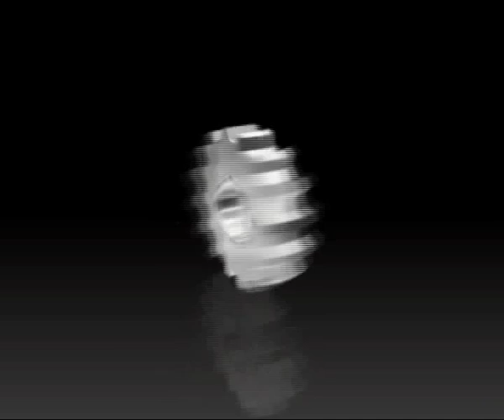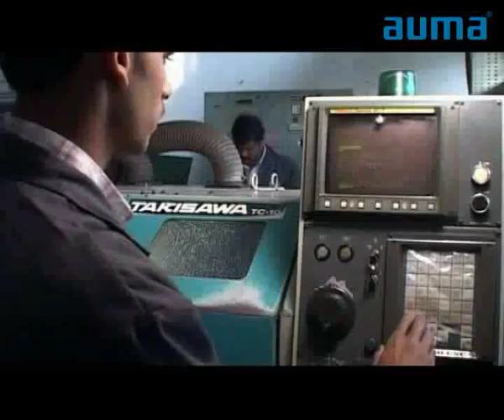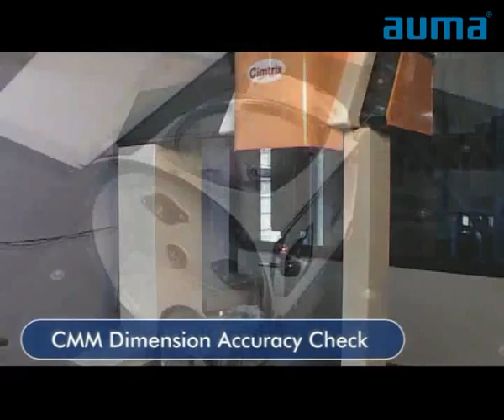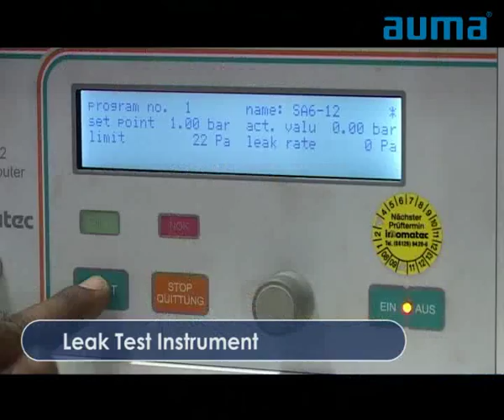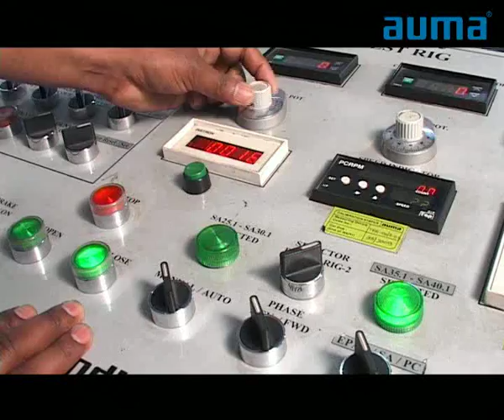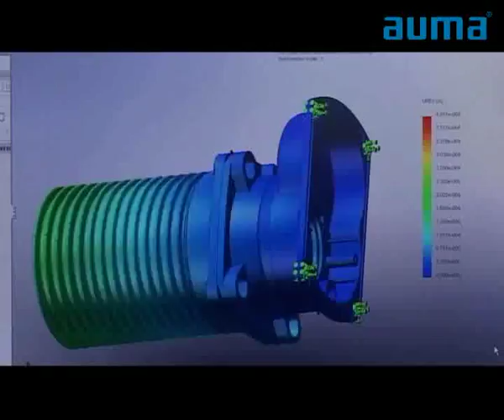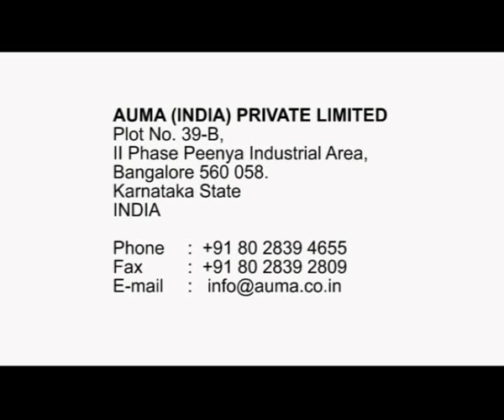AUMA India Manufacturing Facilities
AUMA India, a subsidiary of Auma Germany, is the largest manufacturer of electric actuators and valve gearboxes in India with state-of-the-art manufacturing facility in Bangalore and sales & service network across India.